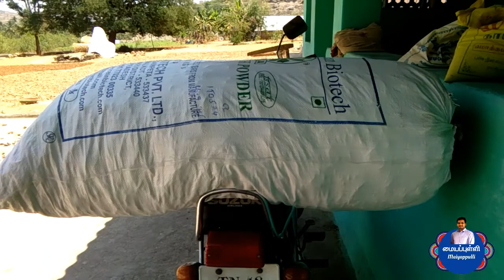அவரைக்காய் அறுவடை l broad beans harvest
அவரைக்காய் அறுவடை பற்றிய தொகுப்பு. In this video I share about avaraikkai harvesting.